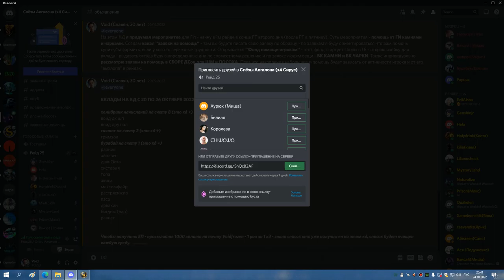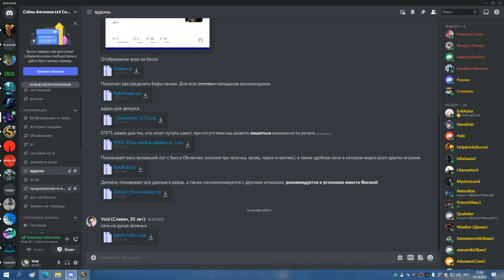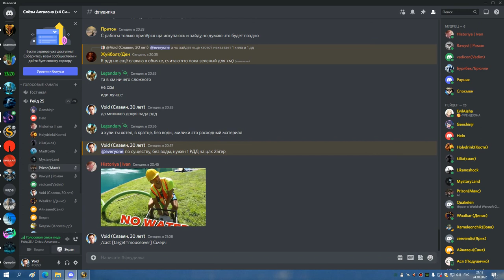2я часть ЦЛК 25гер РЕБРО И ВАЙПЫ НА ЛЕДИ БДК 24 10 22